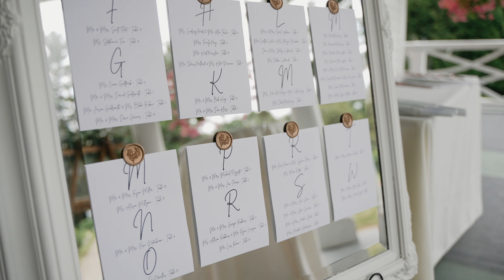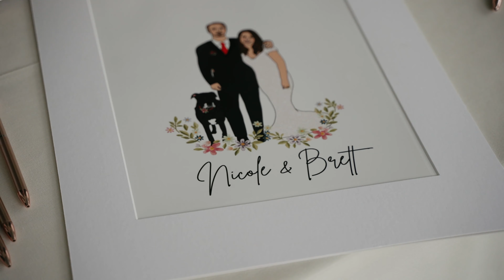Nicole & Brett's Wedding Video - Glen Magna // Danvers, MA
Wedding Videography by Christina Hickey